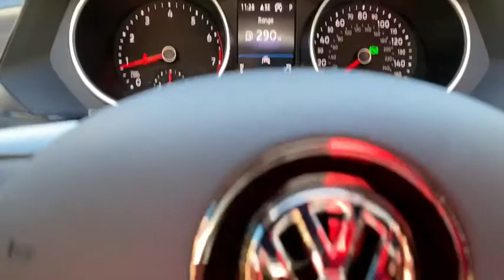2021 Volkswagen Tiguan Alpharetta, Roswell, Johns Creek, Marietta, Sandy Springs, GA MM006846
Pyrite Silver Metallic New 2021 Volkswagen Tiguan available in Alpharetta, Georgia at Nalley VW of Alpharetta. Servicing the Roswell, Johns Creek, Marietta, Sandy Springs, GA area.

Recent Arrival! 2021 Volkswagen Tiguan Pyrite Silver Metallic 2.0T SE FWD New for 2020 4 year / 50,000 mile limited warranty standard on most new 2020 VWs.23/29 City/Highway MPGCheck out Push Start @ for fast, simple, one click for all purchase. Contact our internet department for more information. This price includes all dealer fee's.